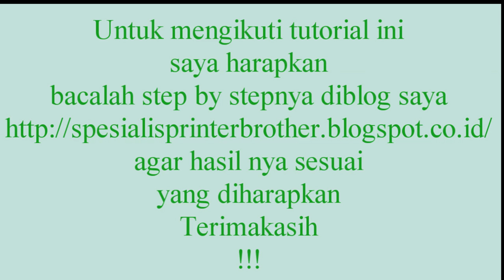Cara Cleaning Manual Printhead Printer Brother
Cara memperbaiki printheda printer brother, cara mengatasi hasil print yang buram, cara mengatasi hasil print yang tidak sempurna.